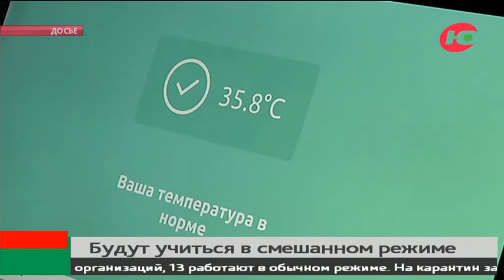Сургутских школьников собираются перевести на смешанный режим учёбы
Сургутских школьников собираются перевести на смешанное обучение - сообщили на брифинге в городской администрации. Вопрос сейчас в стадии обсуждения.